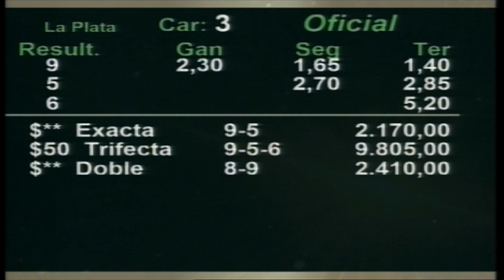Carr.3º CLASICO PRECOCES